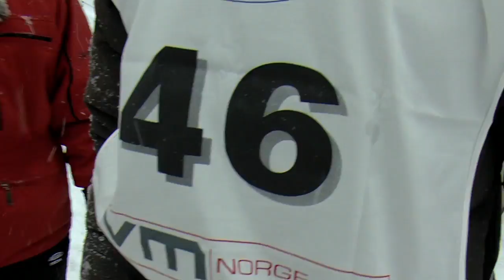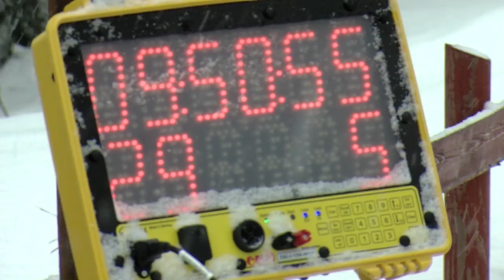SLED DOG NORWAY 2011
Juan Carlos Quintana, musher arandino, explica sus andanzas en el campeonato del mundo de Mushing en Hamar (Noruega)